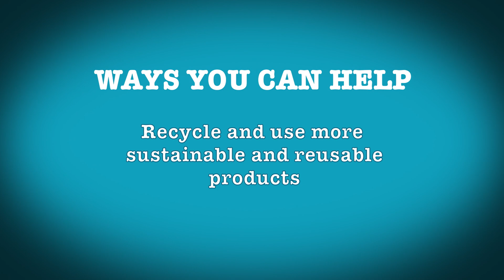Guard the Grand - Trash